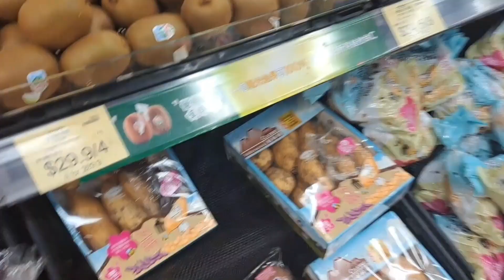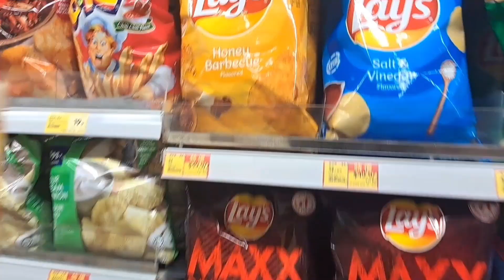Cilembu Indonesia kok ada di supermarket Hongkong ‼️Kok bisa#dailyvlogs